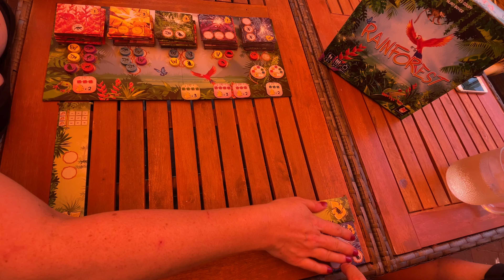Rainforest Lets Play von Lübeck liebt Brettspiele